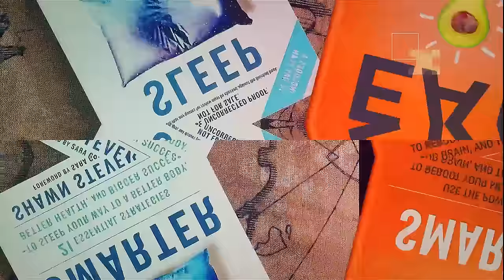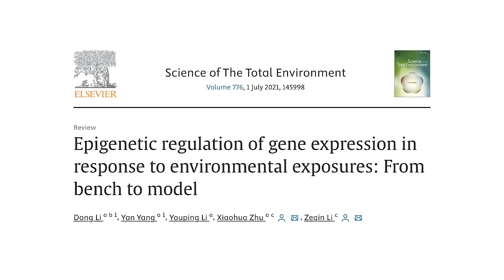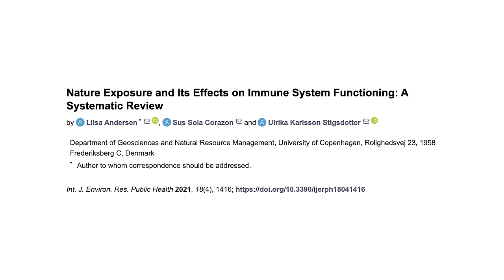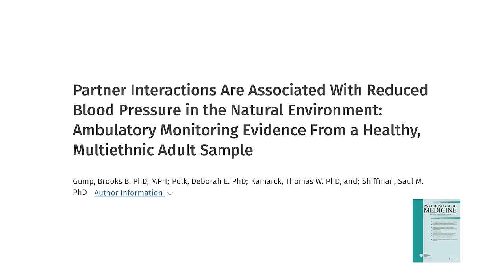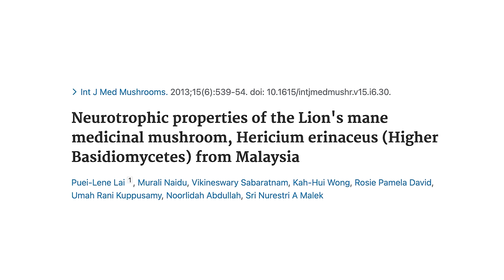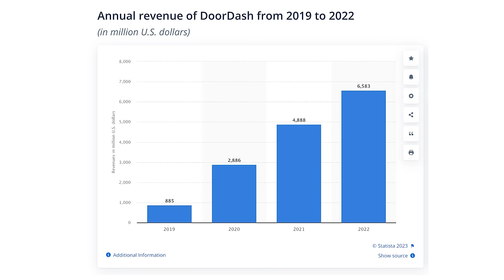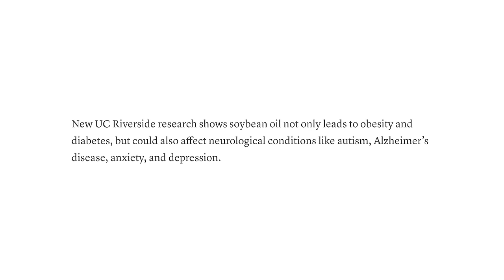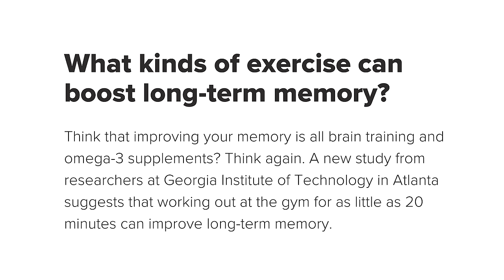5 Science-Backed Tips For Better Health This Year | Shawn Stevenson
5 Science-Backed Tips For Better Health This Year

In this episode you’ll discover:
* Why spending time in nature can act as a preventative medicine.
* What biophilia is.
* The link between environmental exposures and gene regulation.
* How air quality and sun exposure impact your health.
* Why spending time in nature can reduce inflammation.
* How our relationships influence our brain health.
* Why social engagement is critical for the health of elderly populations.
* How oxytocin affects immune function.
* The minimum number of steps you should get in a day.
* How walking can reduce the risk of multiple diseases.
* The connection between testosterone and steps per day.
* How to reduce your intake of one of the most toxic substances in our food supply.
* The details of how vegetable oil is processed.
* Four main benefits of building muscle.
* The link between resistance training and brain plasticity.
* How often you should weight train to improve your long-term memory.
* Why muscle is the key to improving metabolic health.

Timestamps:
00:00 - Introduction
00:34 - Spend time in nature
16:30 - Spend time with loved ones
34:15 - The importance of walking
38:45 - Eat home-cooked meals
54:24 - Build muscle